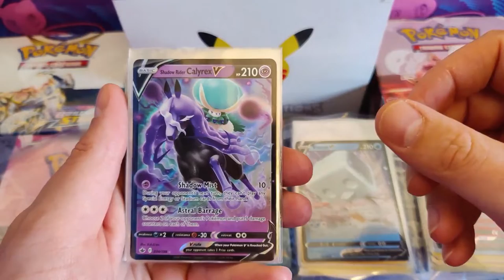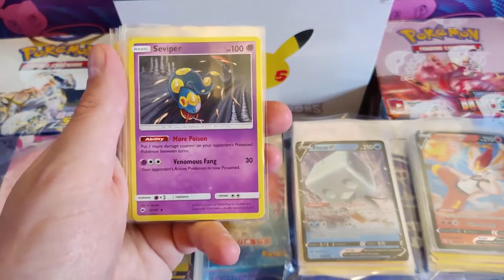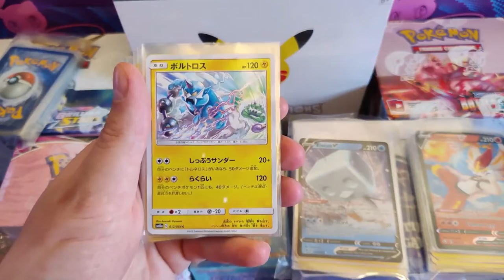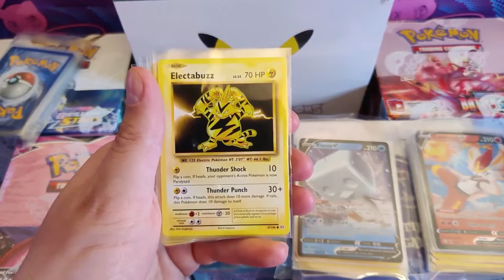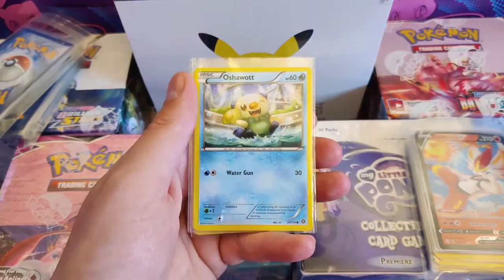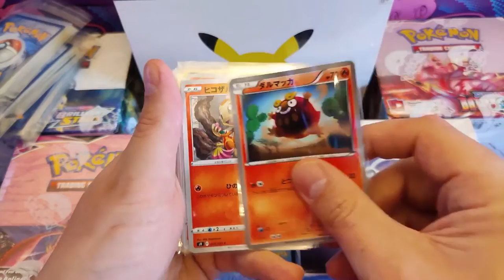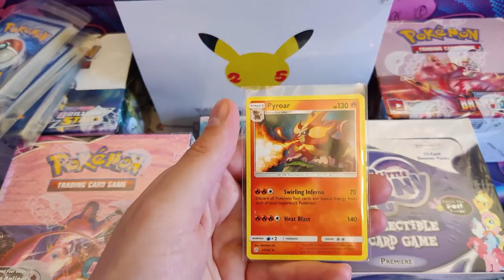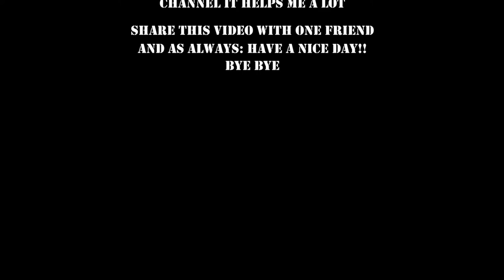Play’s B Day Stream Announchement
Today we show the cards for the giveaway on my B-Day Stream on the 23rd of May 22:00 CET

the prices are high because it supports the channel :-)